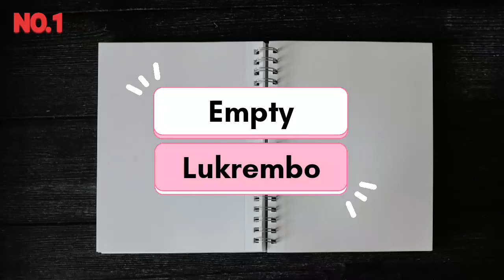(Lofi Chill) Empty - Lukrembo (No Copyright Music Video)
Hi! Welcome to your channel💎
✔Thumbs Up if you liked this Music!?
✔Share this Music with SB!?
📌About Our Channel (NO.1 Audio Library)
1.We upload the best music from (YouTube Audio Library)+(YouTube Artists' Channels)
2.We are uploading once (SomeTimes more) a Day!
3.We hope to become the Best & Biggest Audio Library On YouTube👑
1.Info( Empty by Lukrembo )

.📌Licence; You can use this music in any of your YouTube videos(monetized videos as well). Only if You give credits just like we did. We appreciate it if anybody mentions us as the promoter❤🙏